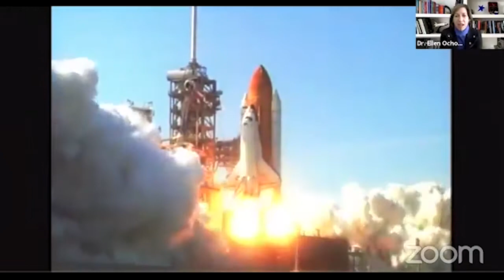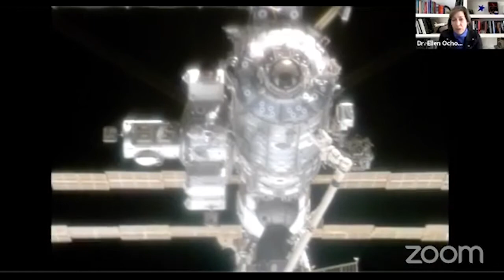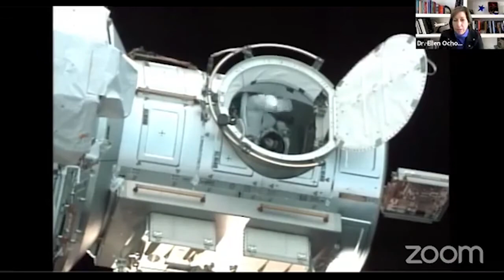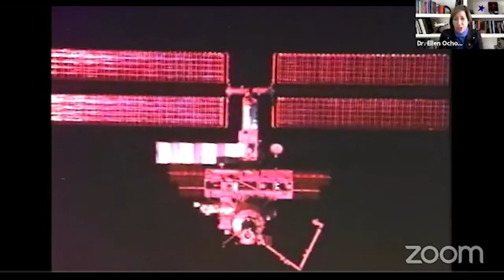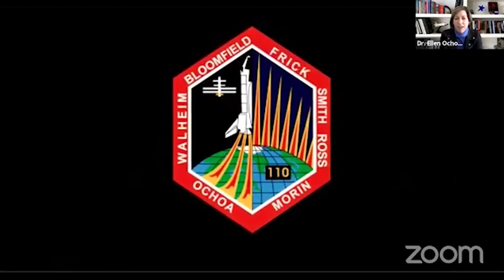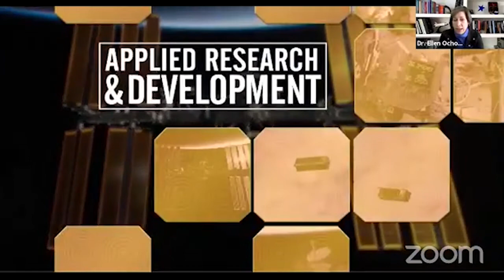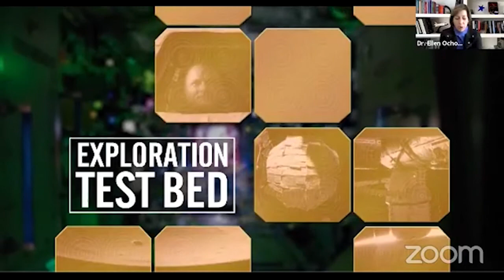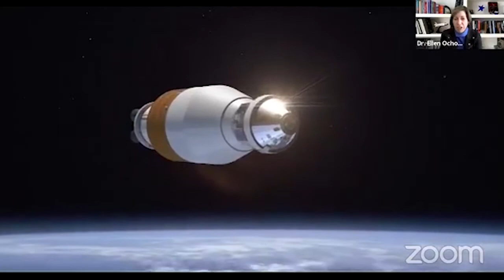Champion of STEM and Diversity: Ellen Ochoa, the first Latina in Space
Join us for a presentation/discussion with Ellen Ochoa, the first Latina in space, and the first Hispanic Director of NASA’s Johnson Space Center to hear about her career in STEM.